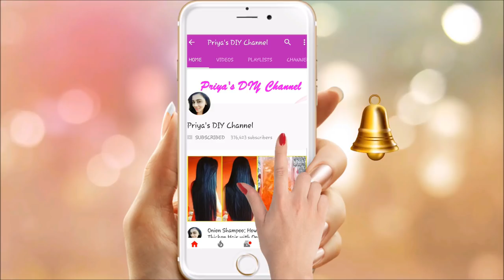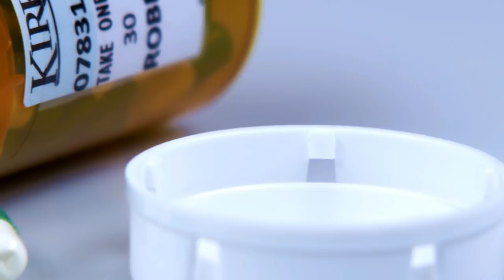सिर्फ 1 चम्मच लेकर 7 दिन में 7 किलो मोटापा और पेट की चर्बी कम करने का उपाय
Checkout my previous videos on weight loss:

7 दिन में 7 किलो  मोटापा और पेट की चर्बी तेजी से कम करने का उपाय  | कमर और पेट कम करने के उपाय:

10 दिन में 10 किलो मोटापा और पेट की चर्बी तेजी से कम करने का उपाय | Weight Loss Diet Plan

10 दिन में 5 किलो मोटापा और पेट की चर्बी तेजी से कम करने का उपाय | कमर और पेट कम करने के उपाय :

मोटापा और पेट की चर्बी 10 किलो कम करने के नुस्खे | Motapa Kam Karne Ke Upay By Baba Ramdev In Hindi :

Pet Ki Charbi Kaise Kam Kare | पेट और कमर कम करने का जबरदस्त घरेलु नुस्खा | WEIGHT LOSS DRINK:

Checkout my previous videos:

1 दिन में हमेशा के लिए रूसी हटाने का घरेलू उपाय | REMOVE DANDRUFF JUST IN 1 WASH | Priya’sDIYchannel

सिर्फ 1 चम्मच मेहंदी में ये मिलाये और सफ़ेद बालों को हमेशा के लिए काला करे । Safed Balon Ka Ilaj:

20 दिनों में प्याज के रस से बालों को Regrowth करे | Onion Juice For Hair Loss And Hair Regrowth:

Evion 400 : Vitamin E Capsules Uses , Side Effects and My Experience of Taking This In Hindi:

गंजे सिर पर फिर से बाल उगाने के लिए इस तरह बनाये कलौंजी तेल | Kalonji Oil For Hair Growth:

15 दिन में तेजी से वजन बढ़ाने का आसान तरीका | How to Gain weight fast Naturally | Mota Hone Ke Upay ( मोटा होने के उपाय ) :

7 दिन में 5 किलो वजन बढ़ाने का उपाय | How to Gain weight fast in 7 Days Naturally :